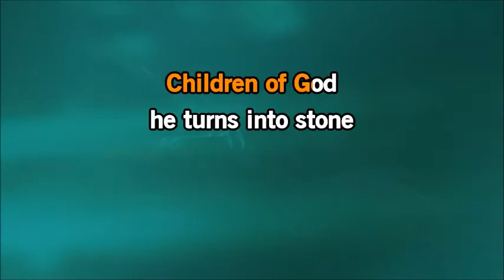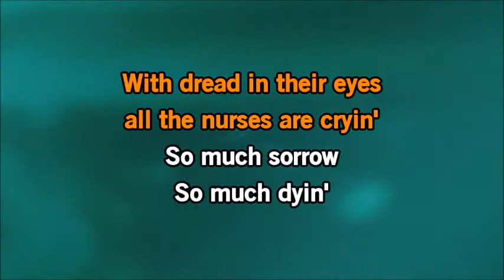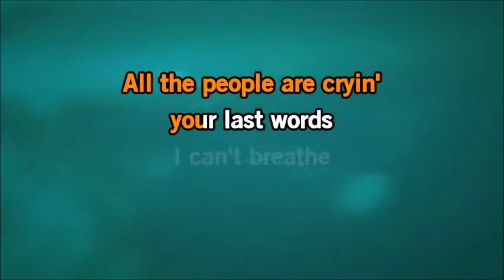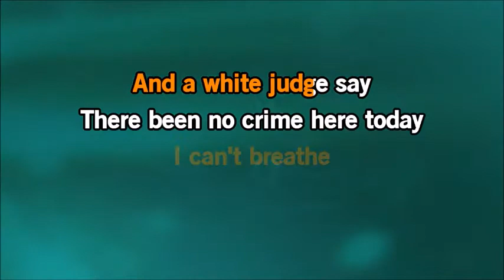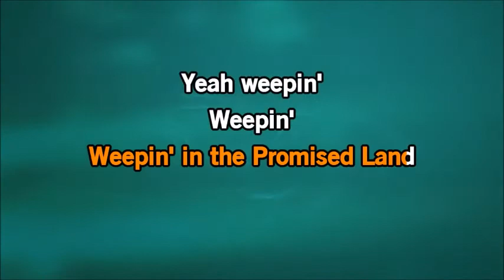(Instrumental)Weepin' In The Promise Land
A instrumental composition song, Original artist by John Fogerty